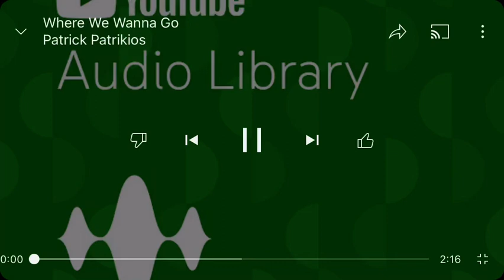Where we wanna go audio library ￼